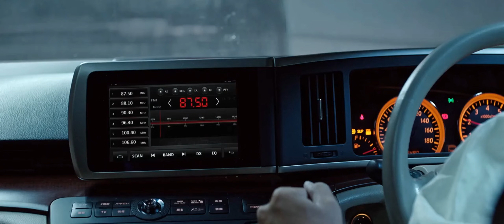Cold War 2 (2016)